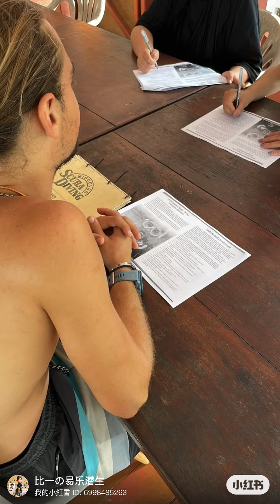木比一潜水日志 Day61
24 Apr 24
Day 61 Highlights
DMT日常
Self-practical day
Discover Scuba Diving 🤿
比一第一百潜 浪琴青铜仪式感
感谢 squid 们探班